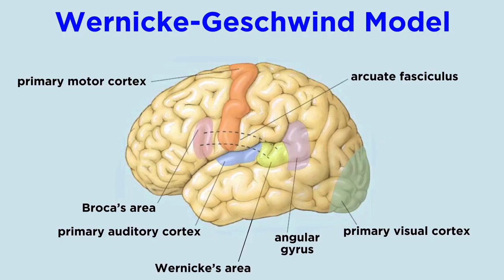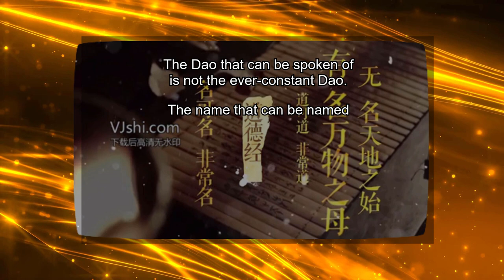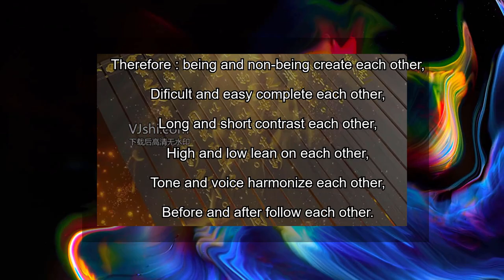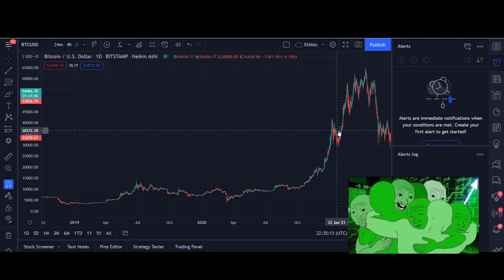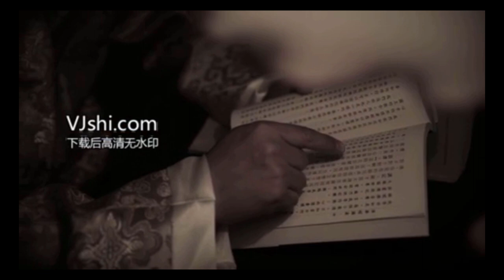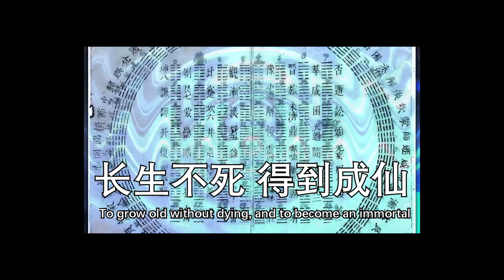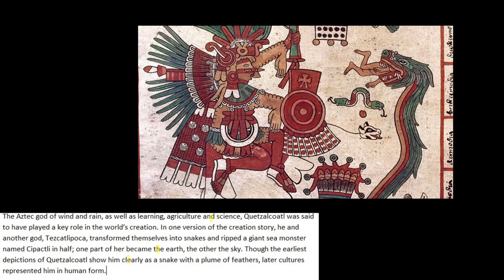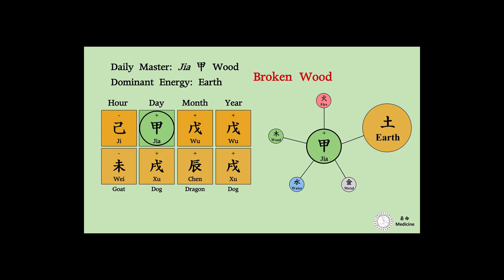The Dao De Jing and Daoism | In Depth Look Into Its Meaning and Origin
Daosim is not an easy thing to define as it encompasses a religion, a diverse group of followers, a doctrine, a culture and a history. It has no official start date, and its origins predate Chinese mythology. In this video we uncover the Daoism by starting with its cannocial text; the Dao De Jing.